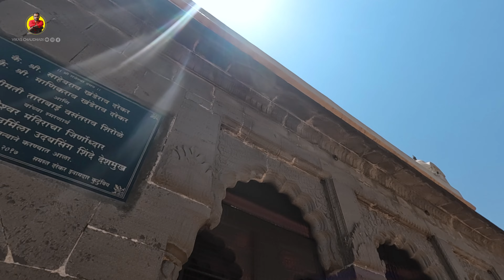पेशवेकालीन सरलष्कर दरेकर वाडा | Darekar Wada | Aamale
पेशवेकालीन सरलष्कर दरेकर वाडा (गढी) | Darekar Wada | Aamale

खालील Equipments मी video साठी वापरतो.